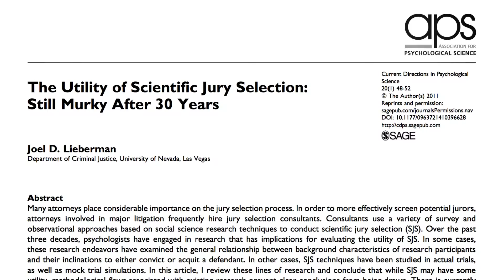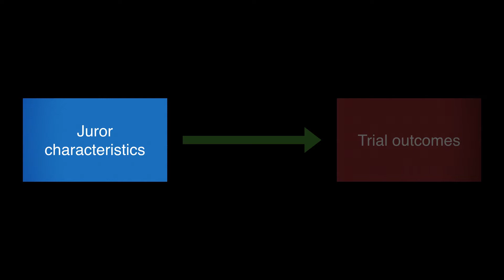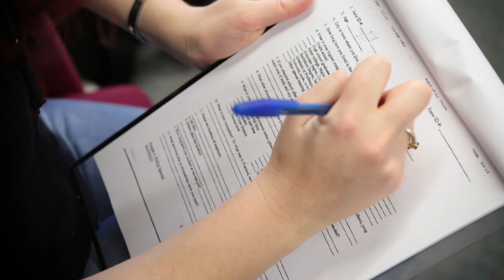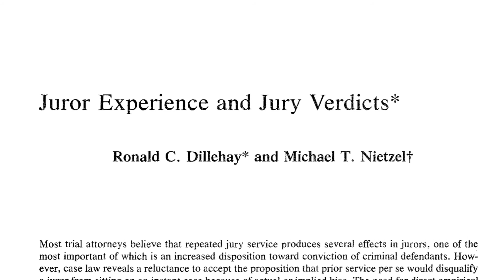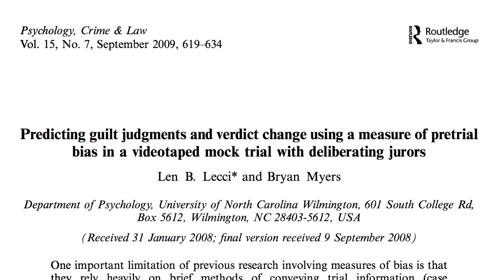5.3 Does selection work